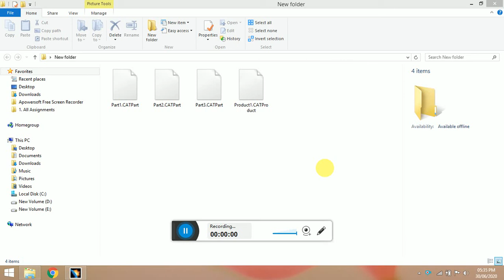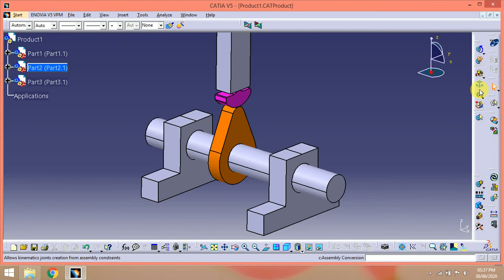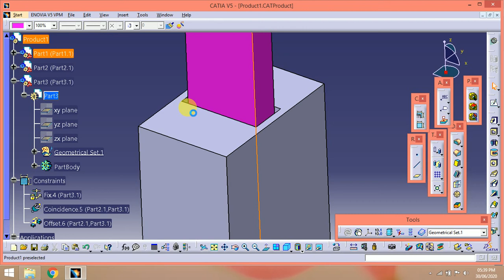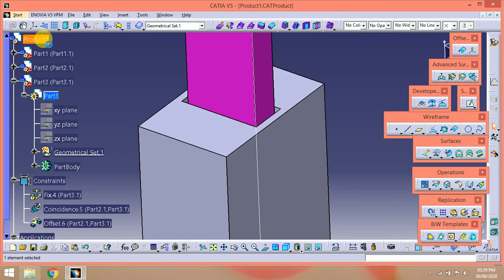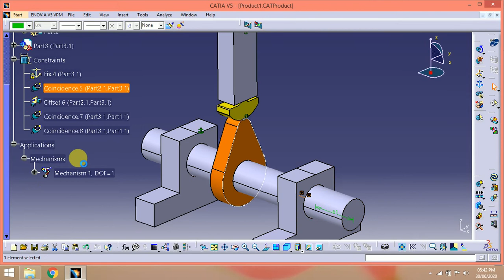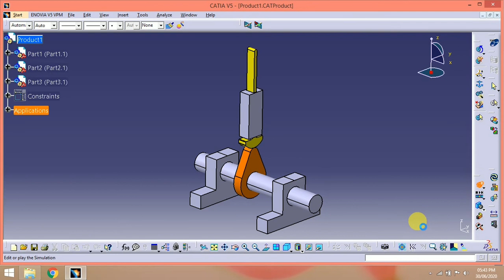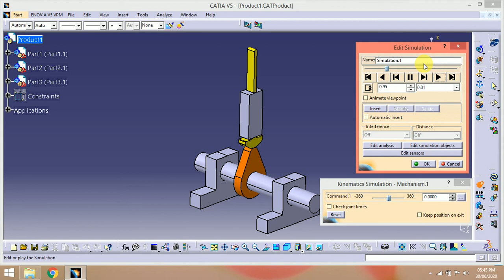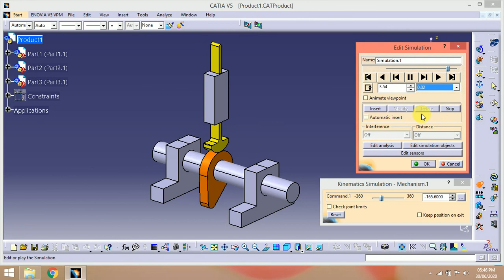Design a Valve Mechanism in ic engine using Sketcher,Part Design, Assembly Design.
Sketcher
Part Design
Generative shape Design
Assembly Design (Top up and Top Down)
Product functional Tolerancing & Annotation
Functional Tolerancing & Annotation
DMU kinematics
Drafting
Valve Mechanism in ic engine